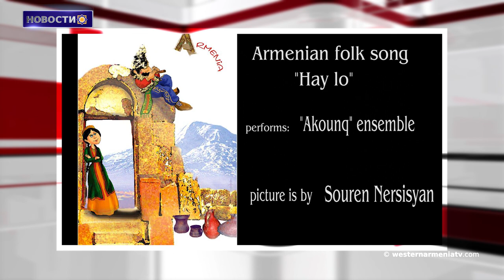Какое значение имеет Рождество?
1.Западная Армения и ее ветераны.
2.Церковь Святого Степаноса в Ване, Западная Армения, станет туристической достопримечательностью.
3.Алиев подписал указ об объявлении 2022 года годом Шуши.
4.Какое значение имеет Рождество?
5.В Западной Армении дикая природа находится под угрозой, что также влияет на сельское хозяйство.
6.Реорганизатор Рубен Саркисян представил колет короля I века.
7.Фильм об Арцахе «Когда стихнет ветер» получил награду в Индии.